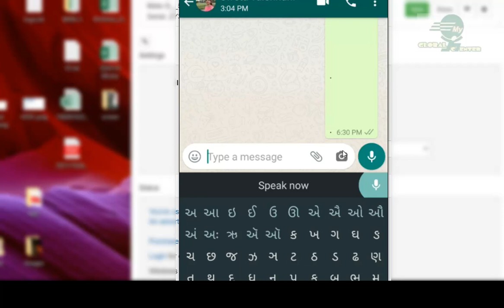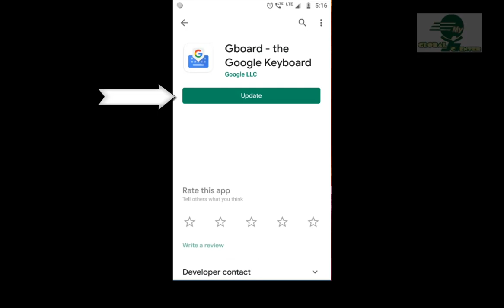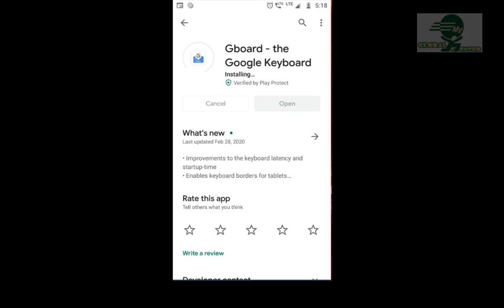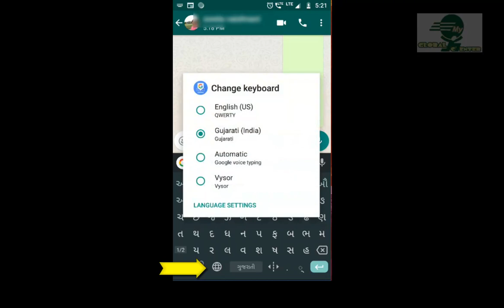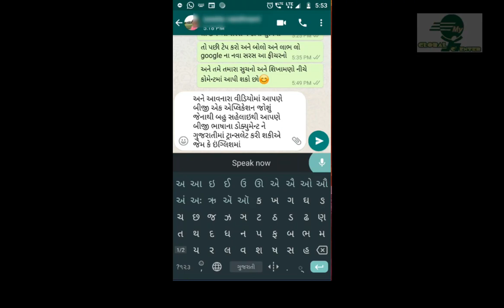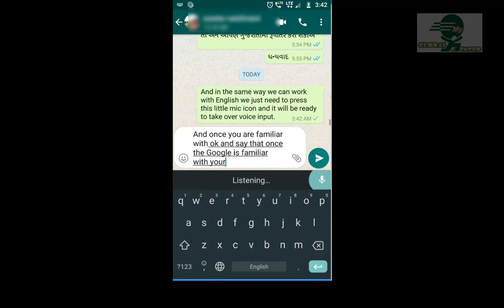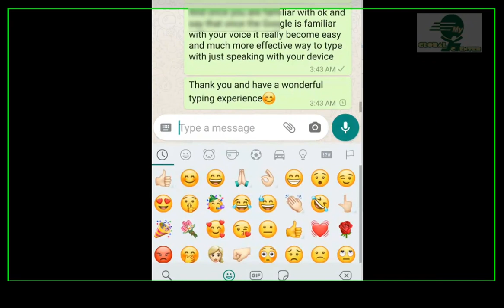ફક્ત બોલો અને ગુજરાતી માં લખાઈ જાય Speech to Text Gujarati , English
[Gujarat] effective way to Type: Gujarati and English

In this video, we will see the effective way to type English and Gujarati, your google android [Gboard] device, A effective and faster way to type the Gujarati language without using key bord,
 Voice  recognition and using Google Keyboard Gboad